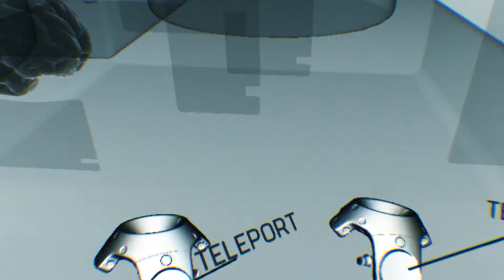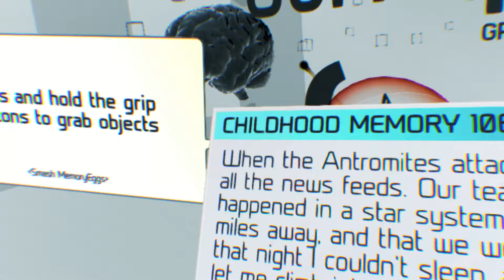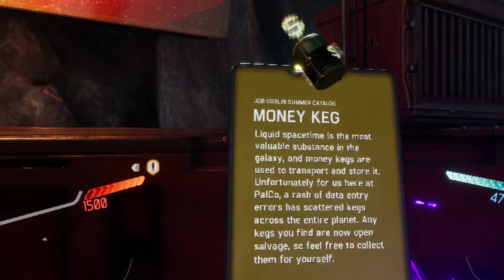Gunheart - ich hasse Insekten!